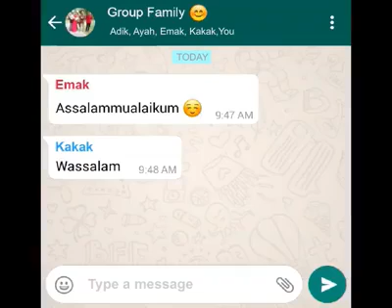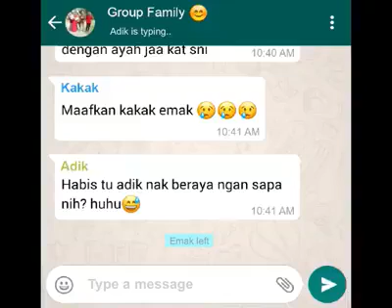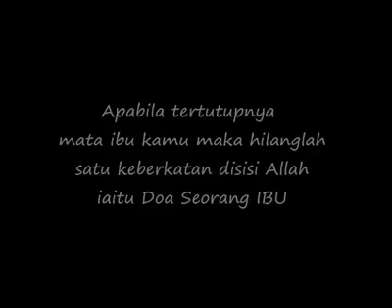Viral - Whatsapp sedih dalam group Famly (share)